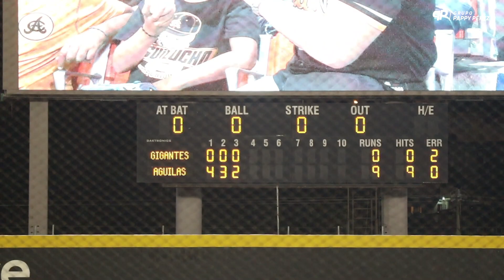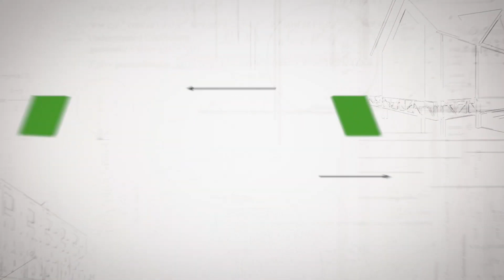Águilas vencen por paliza a los Gigantes, tras la ofensiva liderada por el debutante Juan Lagares